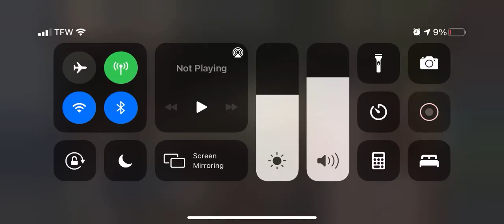WEST LOVE LIVE